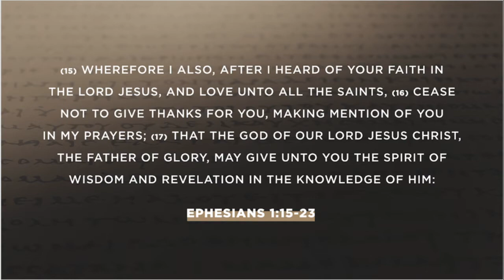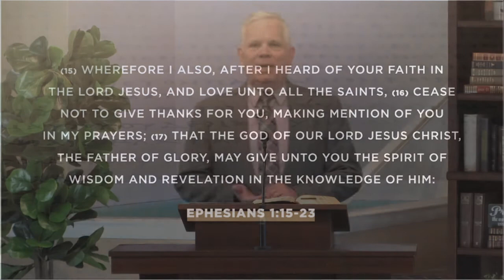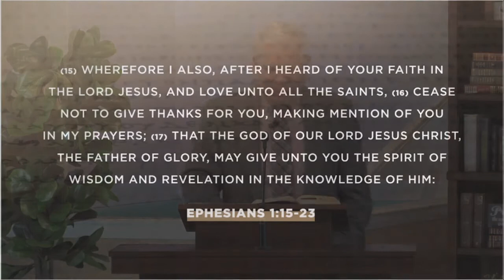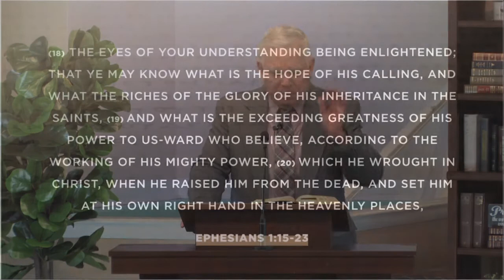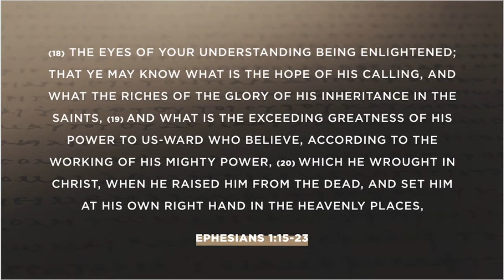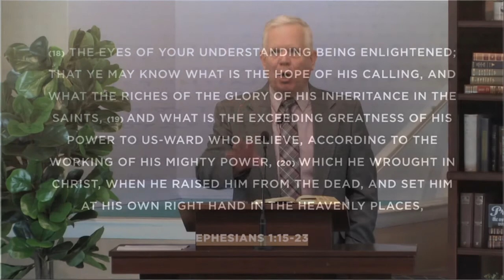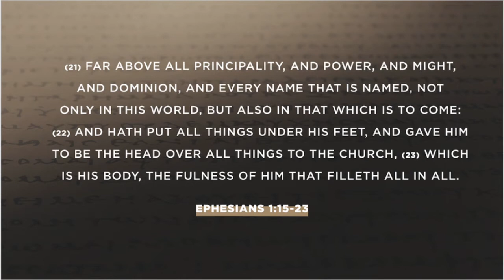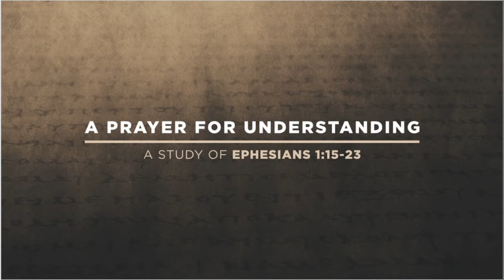Pastor Brown: "Ephesians 1:15-23" | 5.10.20